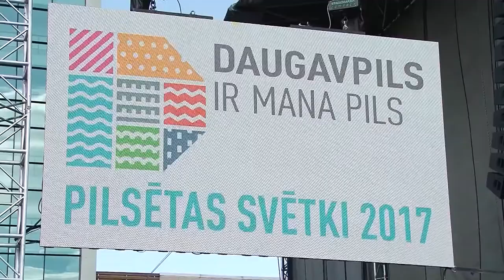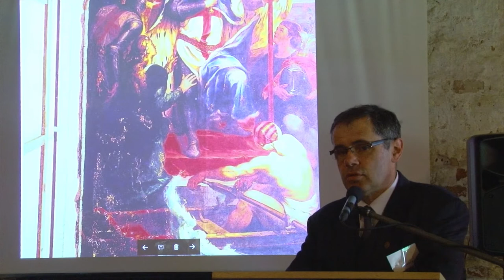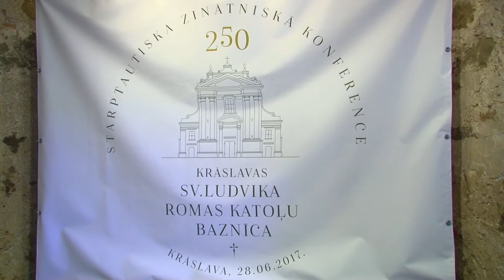Программа "Akcenty Polskie". Выпуск 265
Программа, посвящённая жизни даугавпилсской польской общины Akcenty Polskie. Выпуск 265.